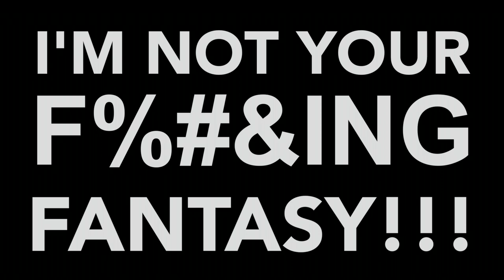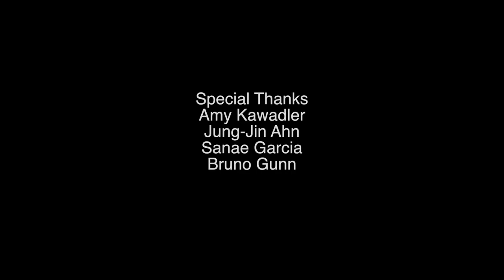I'M NOT YOUR F%&ING FANTASY!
Done as part of SHOOTOUT!, Filmmakers Alliance's 2-Day filmmaking challenge. Thanks to Canon, Samys, thecameradivision, glyph and gtechnology.